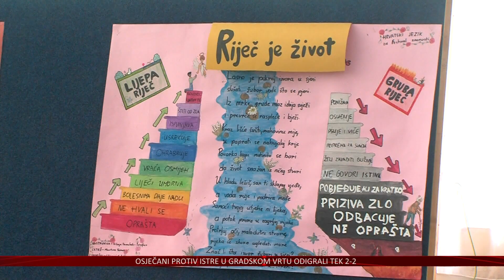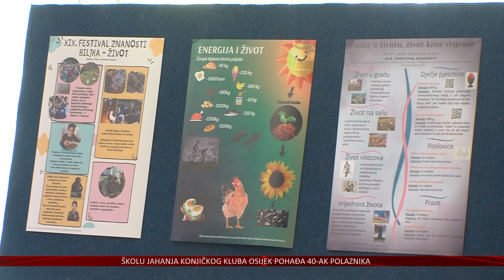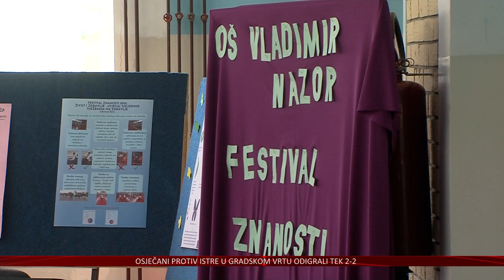Čepinska škola na jedan dan postala znanstveni centar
Osnovna škola Vladimira Nazora u Čepinu na jedan dan pretvorila se u školu koju pohađaju isključivo znanstvenici. Škola je, naime danas po prvi puta bila jedan od domaćina Festivala znanosti, u okviru kojeg su učenici dobili priliku pokazati svoju znanstveničku stranu.